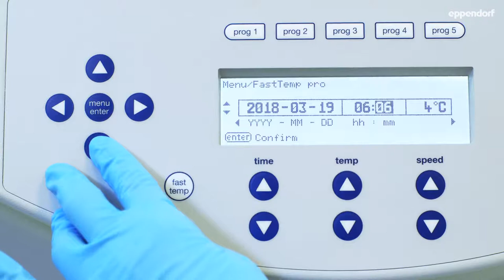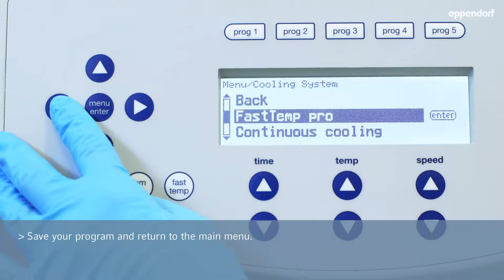Eppendorf - LabTeamet - Centrifuge 5910 R – Protect Your Samples and Save Energy with Automated Pre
Learn how FastTemp pro® can take care of pre-cooling Centrifuge 5910 R in the morning so you don’t have to. This saves energy overnight and programming is super easy.